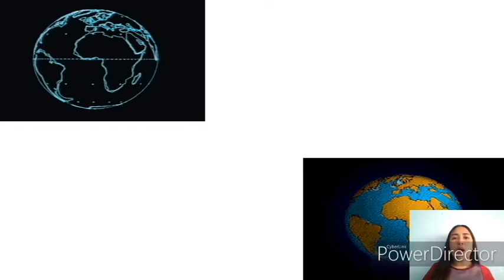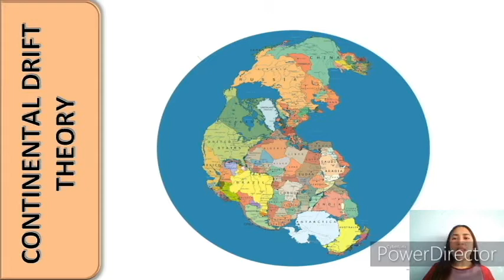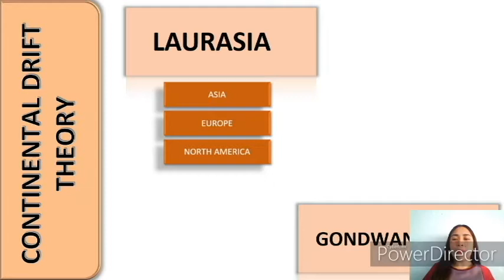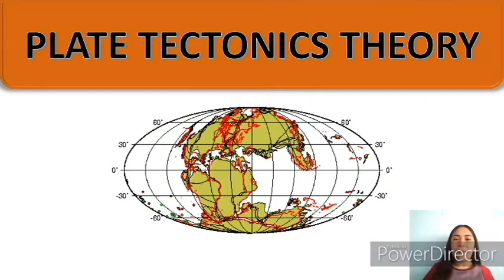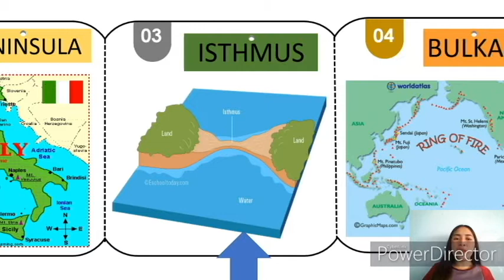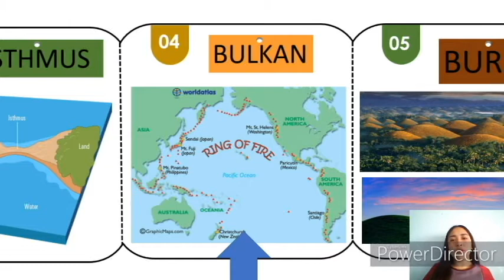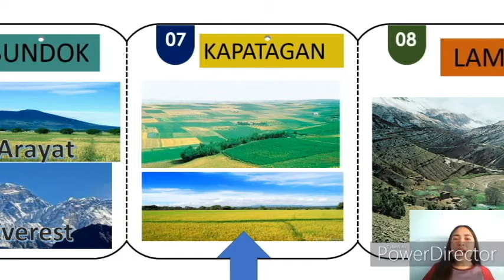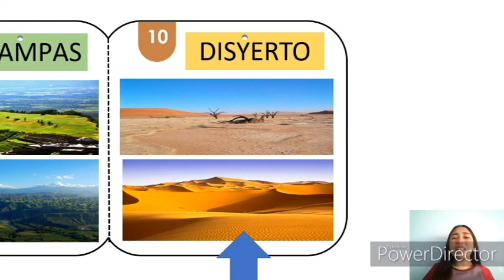Heograpiya ng Daigdig - 2